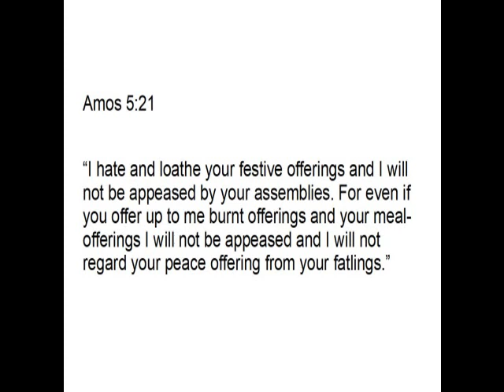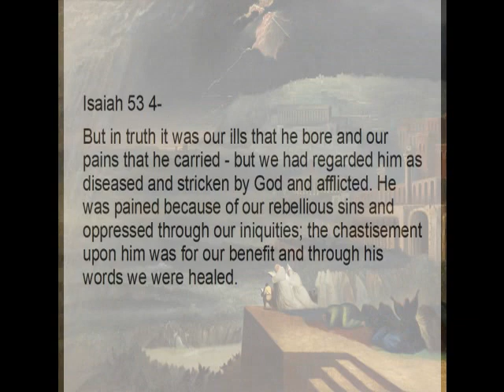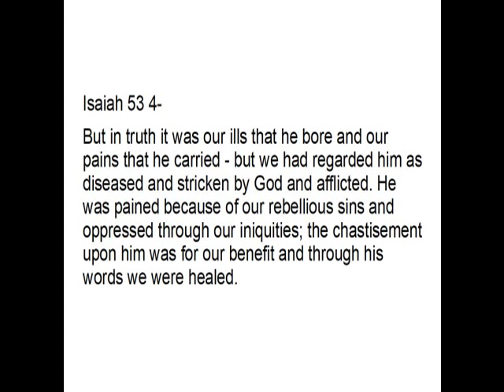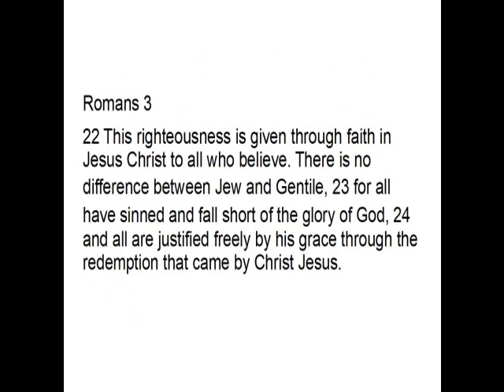Christianity's Missing Link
Explaining how wide is the gap between Jewish and Christian theology and asking what this means about the origin of the latter.